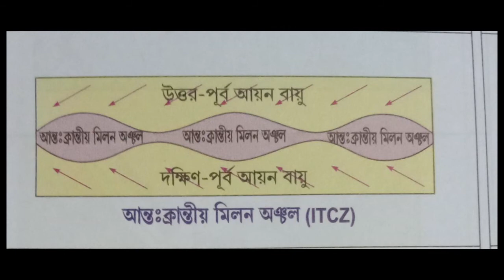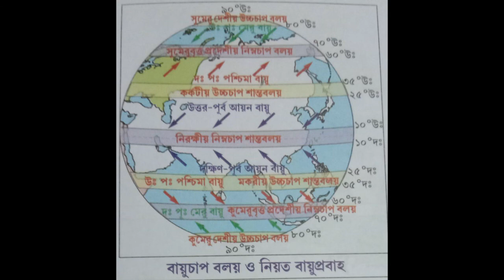ভূগোল - ভূপৃষ্ঠীয় বায়ুপ্রবাহ | দশম শ্রেণি | BMHS | অপর্ণা মন্ডল